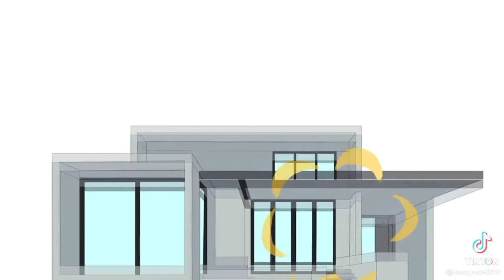เมื่อเพื่อนหัวร้อน